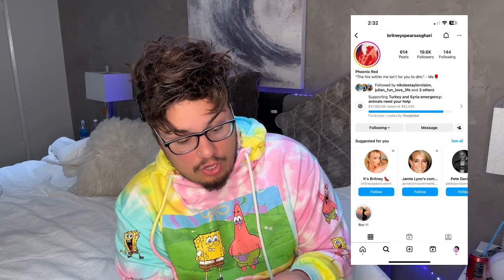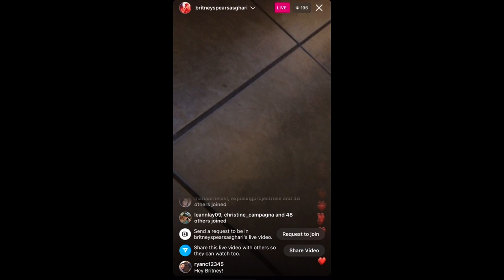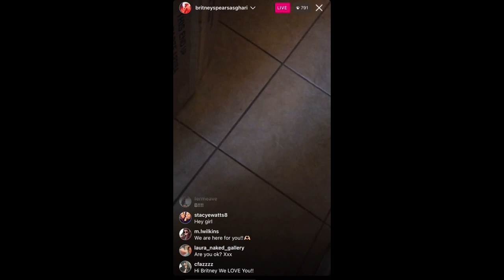Britney Spears GOES LIVE ON INSTAGRAM? FULL VIDEO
Britney Spears instagram Britney Lou Taylor conservatorship